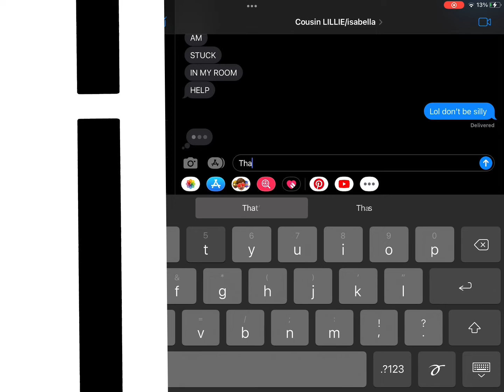Uhh yea owner 2 is going cray cray